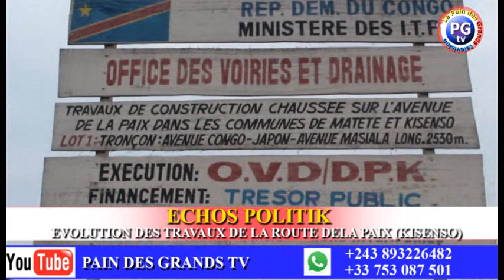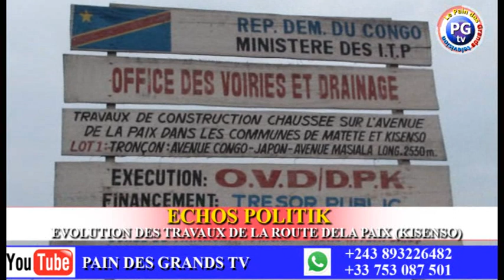Les vraies informations de la route de la paix avec maître Gaby MAVUNGU.Le Pain des Grands Tv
Honorable jean Marc KABUND  na ba Notables ya Matete, Kisenso, et Mont ngafula ba telemi pona route de la paix.